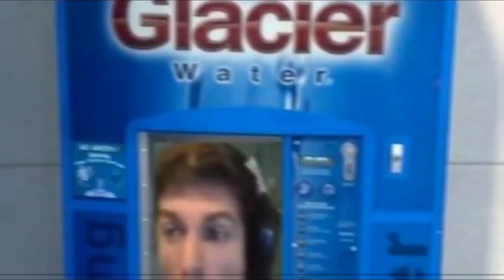*UNKILLABLE* YOU WILL WIN EVERY GAME DOING THIS - Teamfight Tactics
►NEW STREAM SCHEDULE!